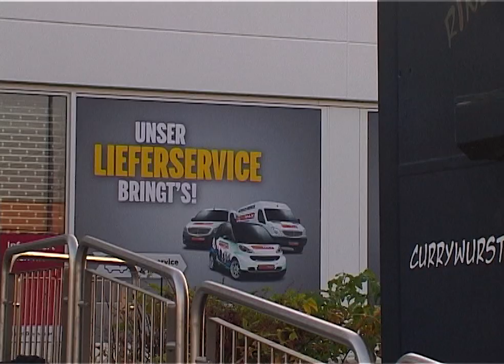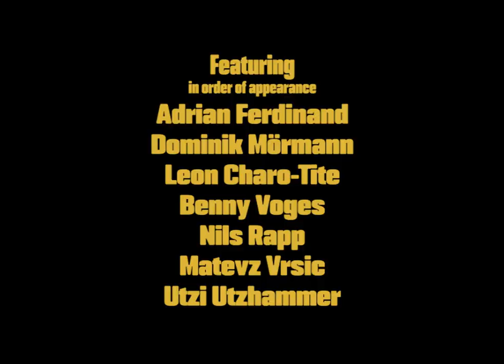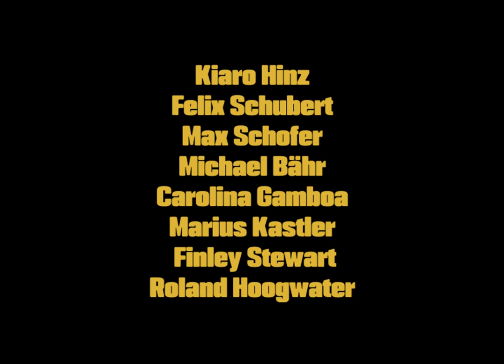'On Hold' Full Video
'On Hold' is a video mostly filmed in 2020 and the title is a reference to the situation it was filmed in. With a global pandamic hitting us most of our everyday and also private life got put on hold. There were a lot of uncertainties, struggles and everything stopped for a moment. The title also refers to all the projects I had in mind that got put on hold as it got harder to skate with friends and to implement my ideas in the current situtation. With that being said this video contains all the footage we still managed to film and I had nowhere else to use. I hope you enjoy it and maintain a positive outlook on the future.

Film & Edit:
Felix Schubert

Featuring in order of appearance:
Adrian Ferdinand
Dominik Mörmann
Leon Charo-Tite
Benny Voges
Nils Rapp
Matevz Vrsic
Utzi Utzhammer
Kiaro Hinz
Felix Schubert
Max Schofer
Michael Bähr
Carolina Gamboa
Marius Kastler
Finley Stewart
Roland Hoogwater

Additional filming:
Hannes Braun
Dominik Mörmann
Roland Hoogwater